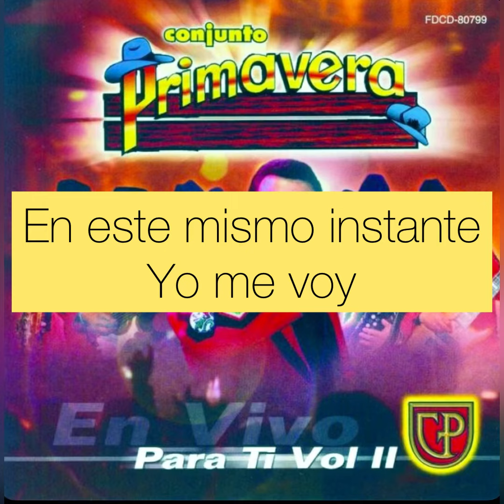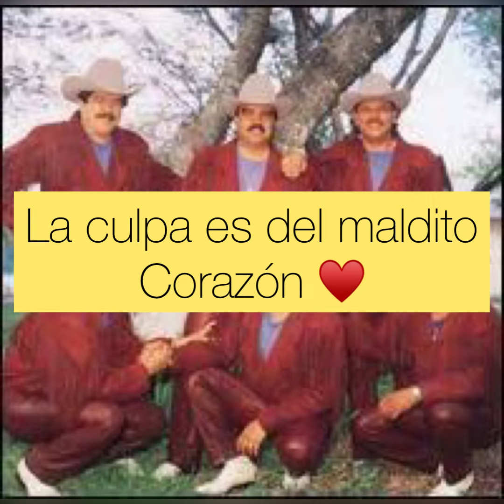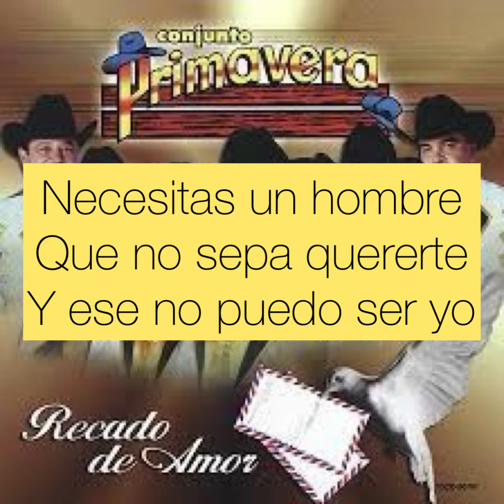Perdóname Karaoke Conjunto Primavera (Norteño Sax)